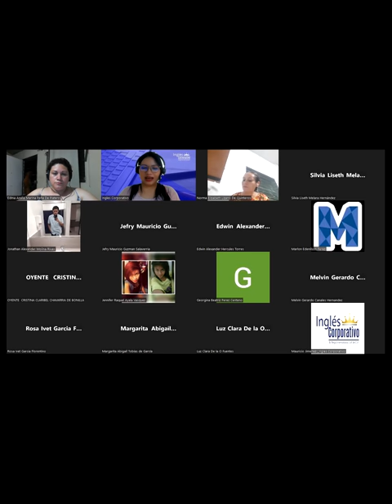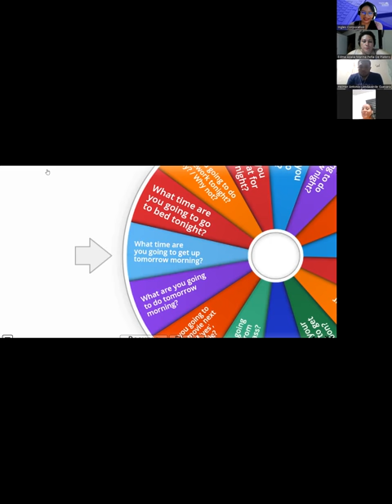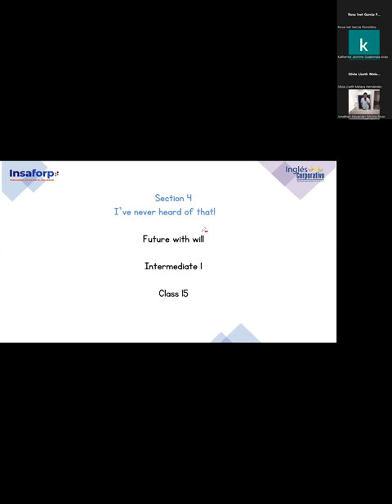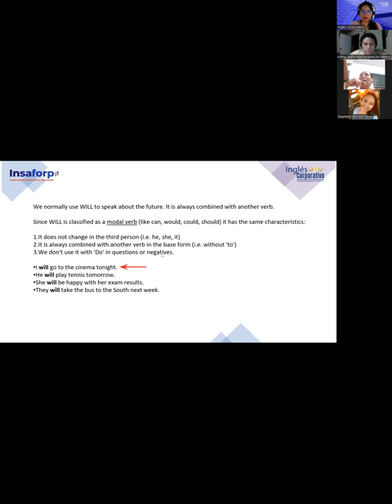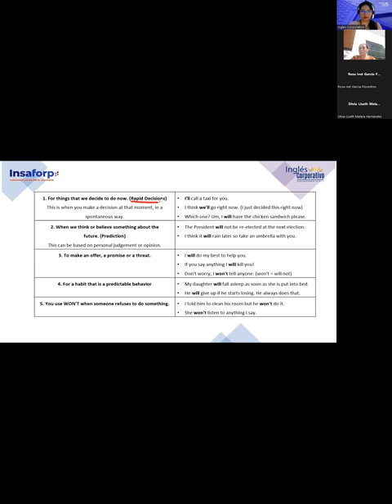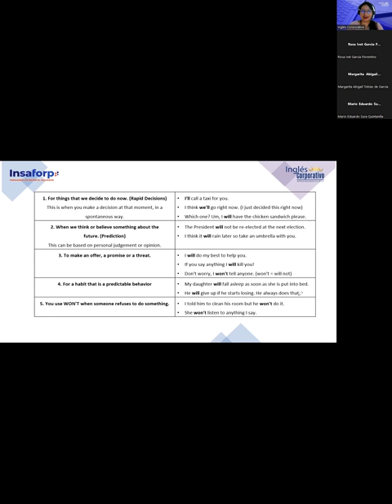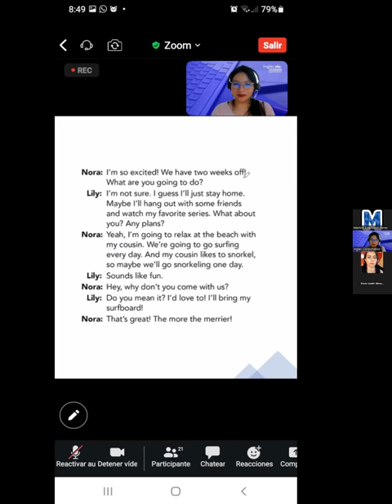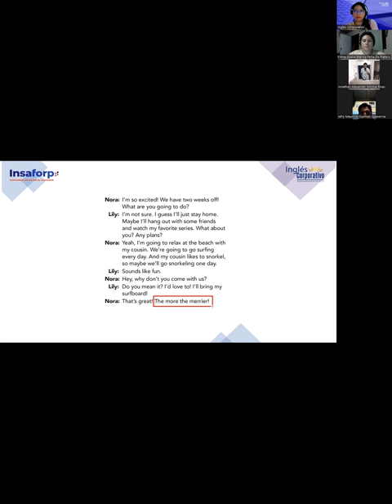Sesion 15-12/7/2023-FI-REGAL-43-Argueta- Future with Will